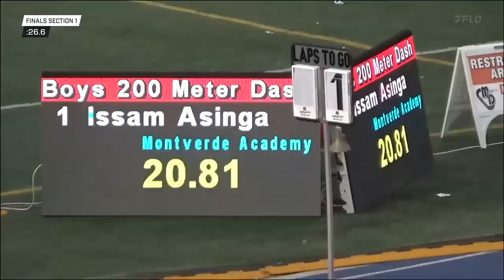Issam Asinga Wins All-Star 200m Ahead Of Brody Buffington & Nyckoles Harbor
Asinga celebrated early to take the win at the East Coast International Showcase in 20.81.